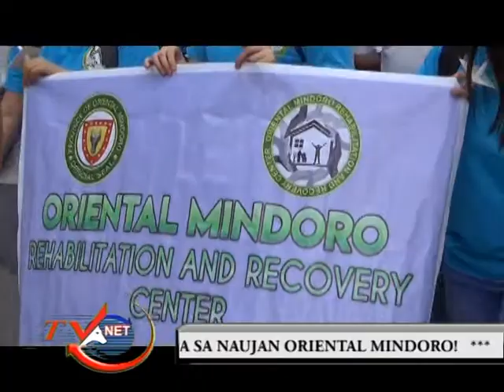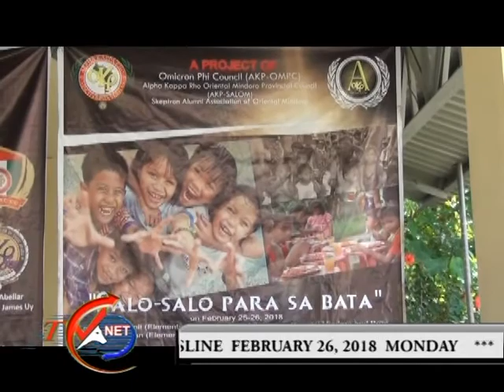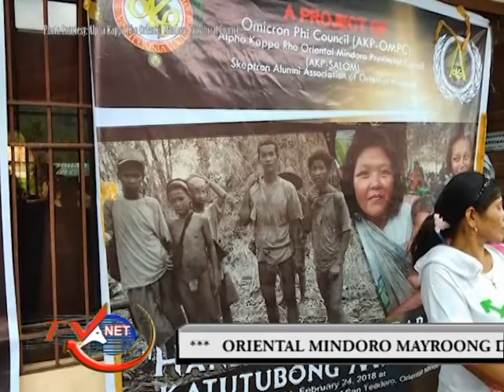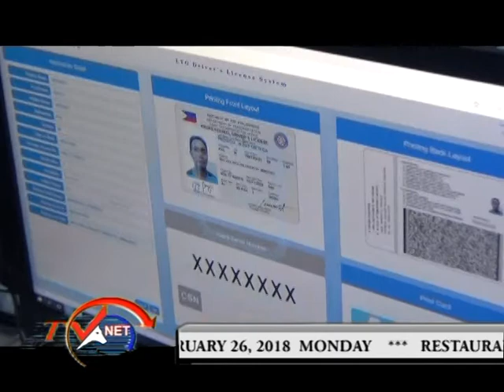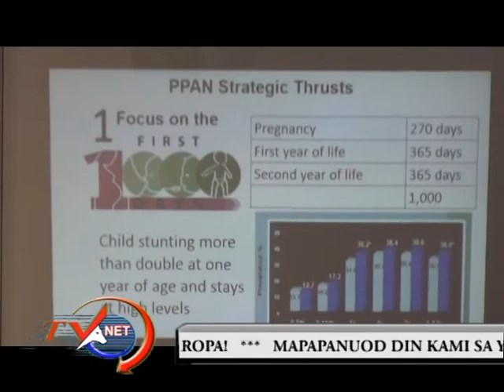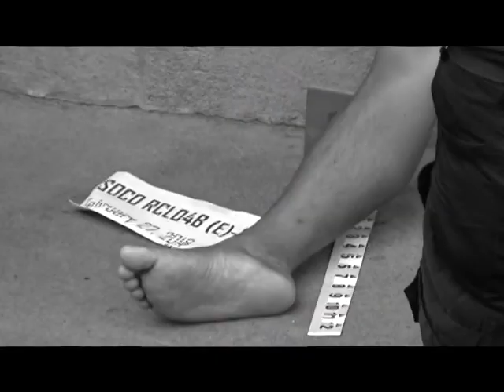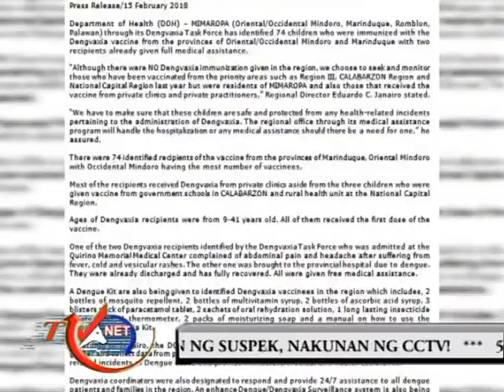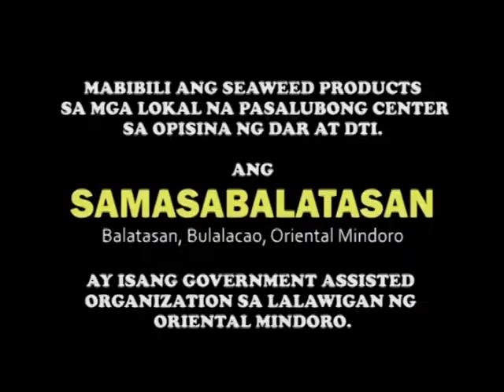movie weekend report march 3, 2018